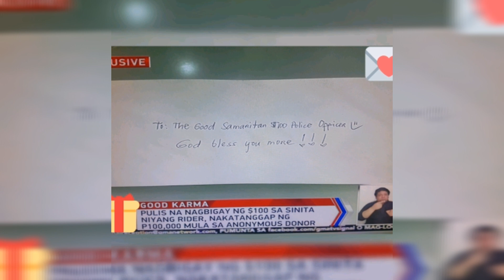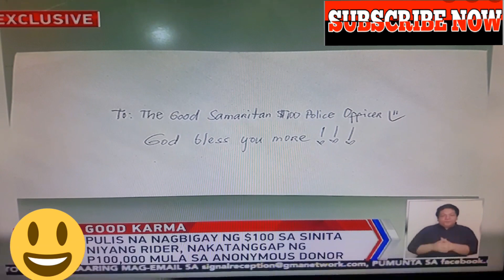THE GOOD SAMARITAN POLICE GET REWARD FOR HELPING DELIVERY BOY. please subscribe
after giving $100 to the delivery boy ..
he get reward 100,000 from anonymous person ..